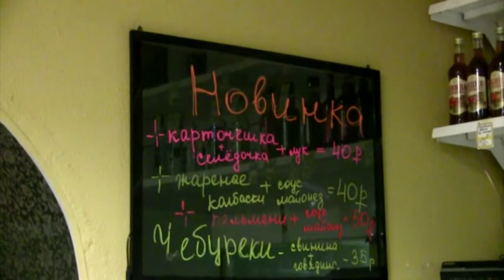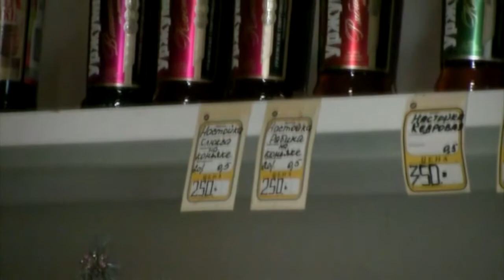МП Алкоточка на П Корчагина, вино на вынос #4